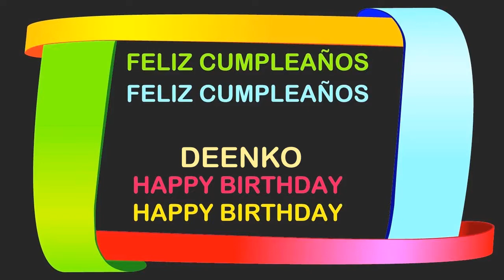Deenko Birthday Postcards & Postales